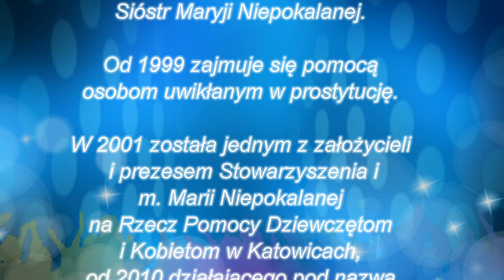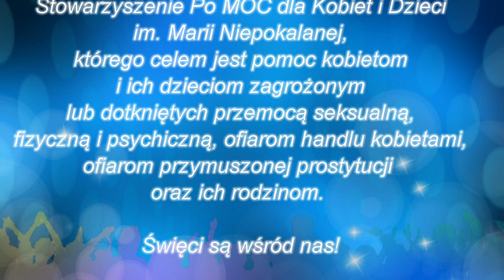Łączymy się we wspólnej modlitwie i rozważaniu Ewangelii dnia